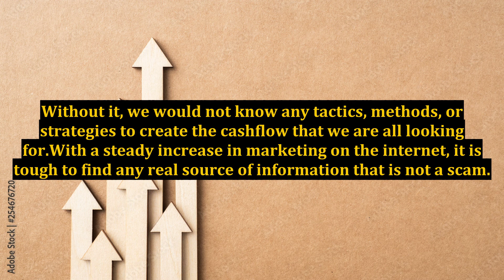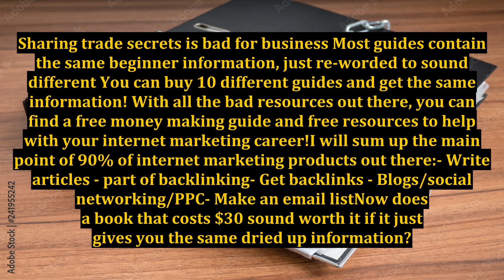The Possibility of a Quick Online Income Without So Much Risk